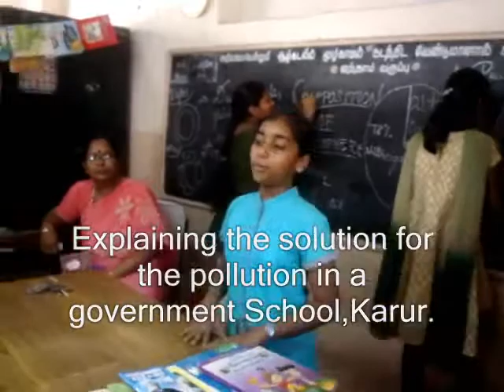Sakthi Polution 0002